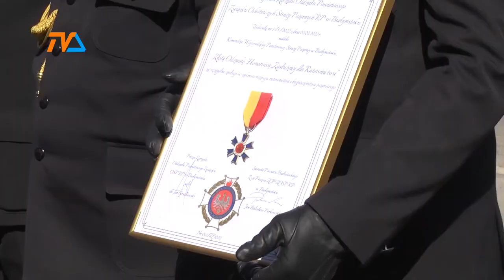Kronika Województwa Podlaskiego odc. 727 |TVSUWAŁKI